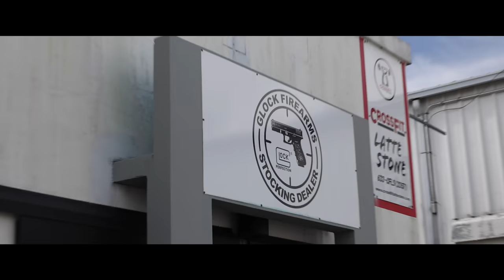[ENG SUB] 전직 특수부대가 건샵에 가면 생기는 일 ⎮ 괌에서 있었던 일 Ep.1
쇼핑 잘 했습니다.